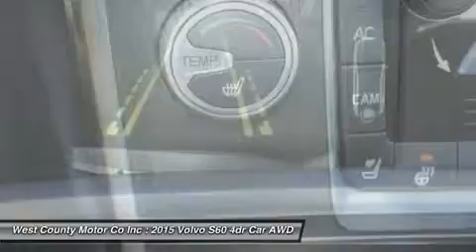2015 VOLVO S60 Manchester, MO 17644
2015 VOLVO S60 Manchester, MO
Stock# 17644

Don't miss this 2015 Volvo. Make a great choice today with this must-have car. Learn more about this car by contacting the dealership today and complete your driving dreams.